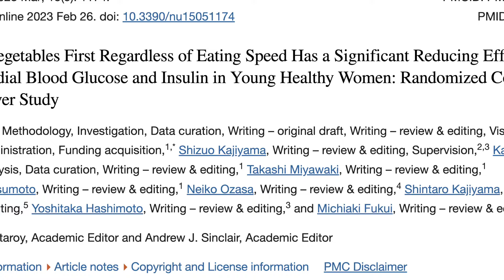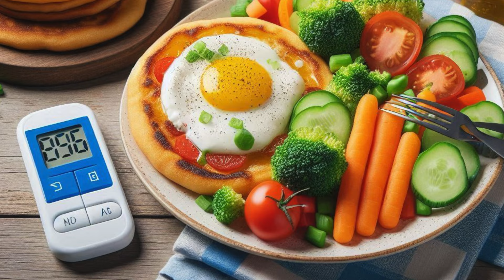மெதுவாக உண்பதன் நன்மைகள்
நாம் உண்ணும் உணவை மெதுவாக உண்பதன் நன்மைகள் என்ன?

எந்த வரிசைப்படி உண்னவேண்டும்? முதலில் எடுக்கவேண்டியது கார்போஹைட்ரேட்டுகளா, காய்கறிகளா, புரதமா, நீரா?